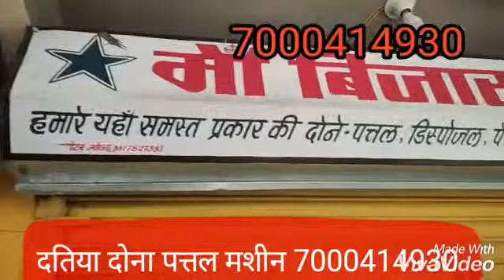दतिया दोना पत्तल मशीन 7000414930